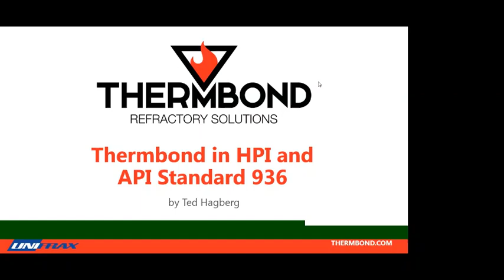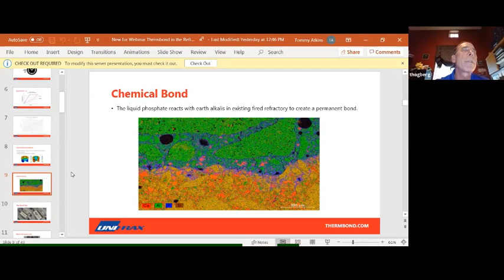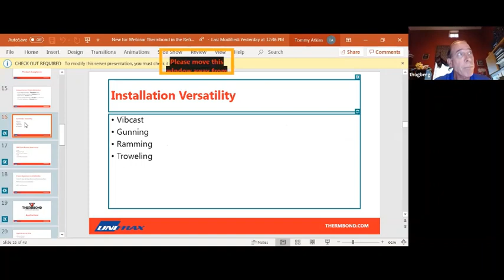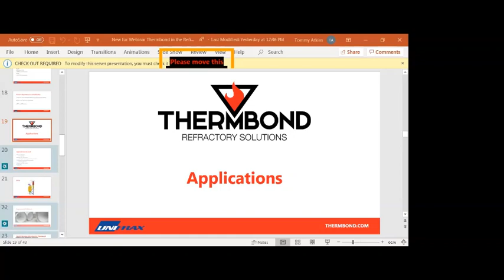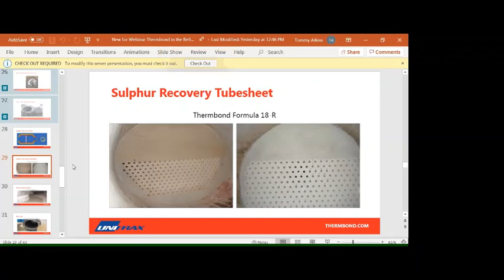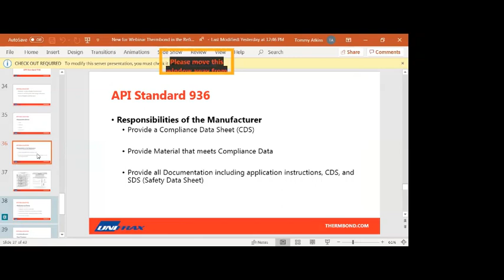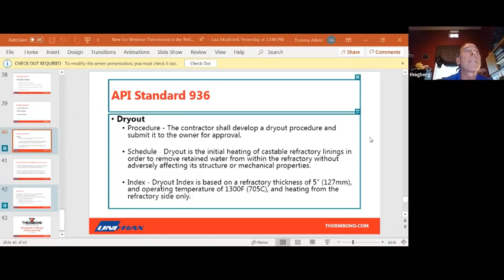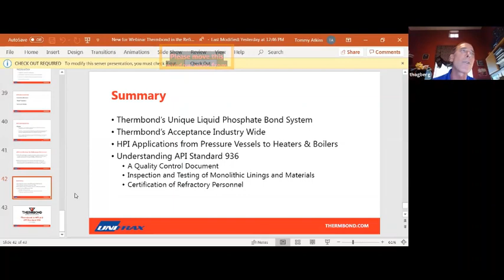Thermbond Webinar- HPI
This Webinar focuses on Thermbond’s extensive acceptance and use in HPI applications and the importance of understanding how API 936 applies to refractories.